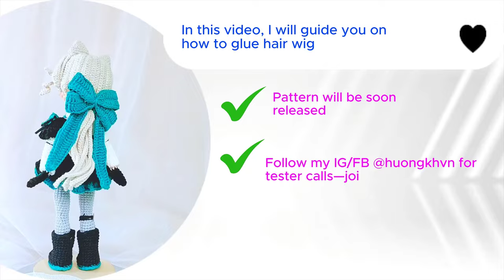#46 | Doll Hair Wig Attachment Tips & Tricks